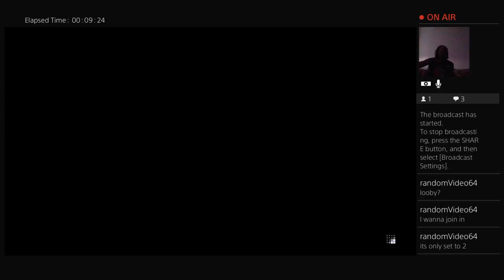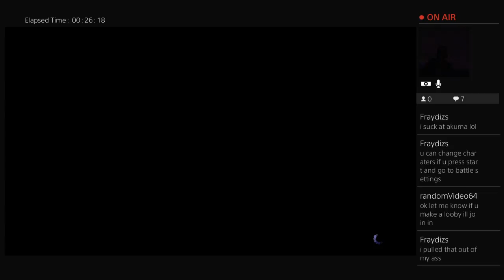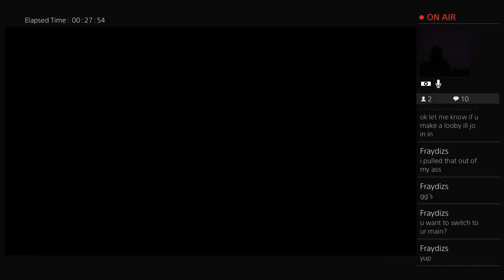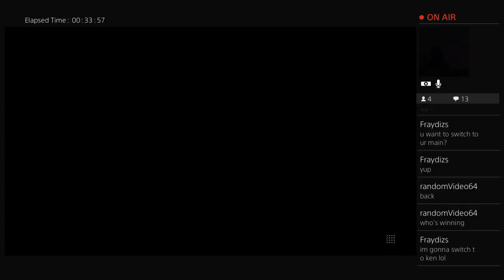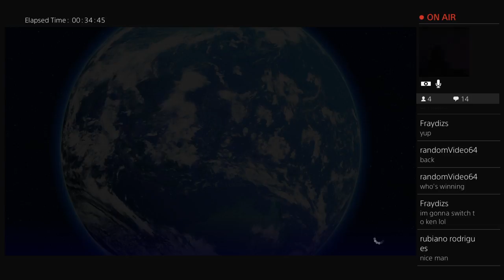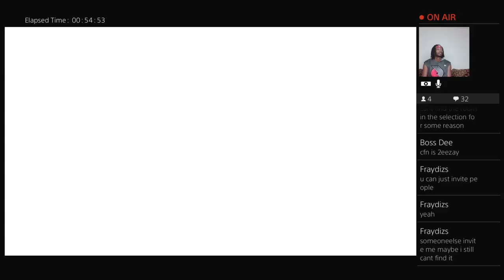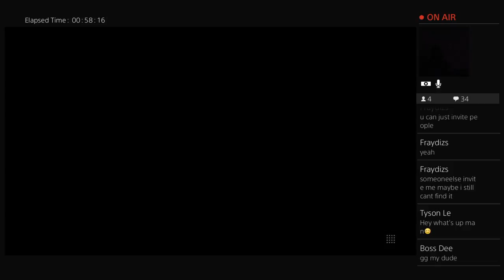SFV: Battle lounge The Goddess vs. The Demon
Shot out to Fraydizs for the matches. Helping me get better one fight at time